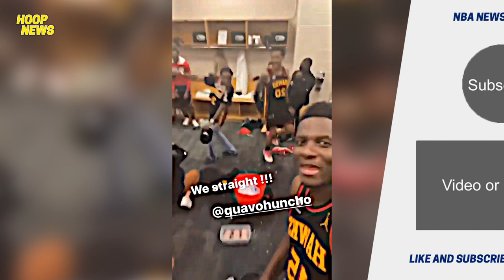Embiid Sinisi Rin Si Ben Simmons? | Simmons Minaliit Ang Hawks | Collins Grabe Ang Asar Kay Embiid